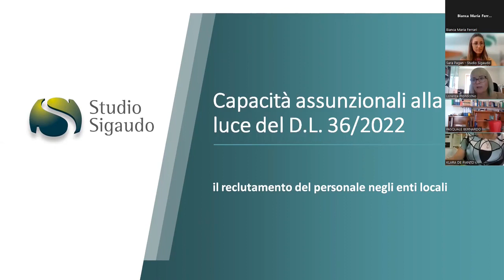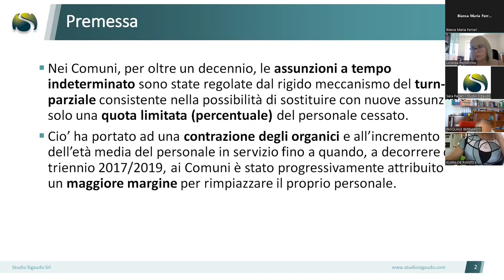Il reclutamento del personale negli enti locali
La registrazione della diretta del 13 luglio con la Dott.ssa Lorenza Monocchio e e il materiale fornito dal docente sono disponibili sulla nostra piattaforma Formazione.tuttopa per tutti gli aderenti al pacchetto Soluzione TuttoPA.

Nel primo commento: link alla registrazione completa
Nel secondo commento: link al pacchetto Soluzione TuttoPA